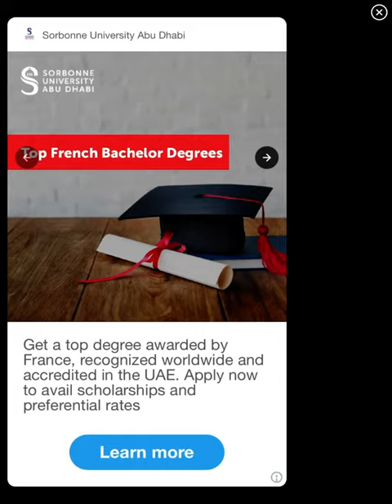100k points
The claim has been fixed l